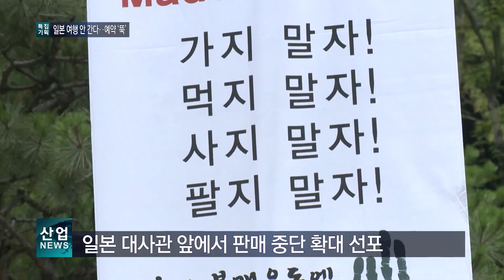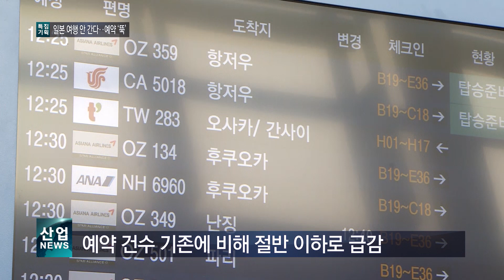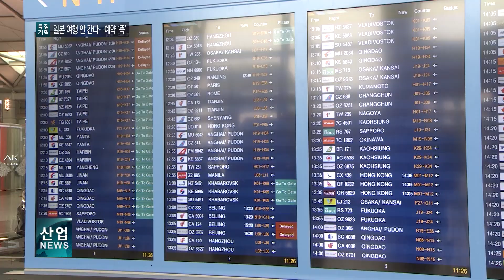일본 여행 안 간다‥ 불매운동 예약 ‘뚝’_산업뉴스[산업방송 채널i]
티셔츠들이 가위로 찢겨져 쓰레기통에 담기고 그 위로 맥주와 음료가 쏟아져 버려집니다.

모두 국내에서 흔하게 소비되고 있던 일본산 제품들입니다.

이곳은 지난 주 월요일 일본 대사관 앞.

[현장음]
“규탄한다! 규탄한다!”

한국중소상인 자영업자 총연합회가 일본대사관 앞에서 기자회견을 열고 일본 제품을 판매하지 않겠다는 선언문을 낭독했습니다.

[인터뷰 – 김성민 / 한국마트협회 회장]
일본 정부가 두려워했던 것은 우리 국민들 여야 진보와 보수가 국민들이 뭉쳐서 이 불매 운동을 진행하는 것들일 것입니다.
끝까지 불매 운동과 판매 중단 운동을 펼칠 것입니다.

이처럼 일본의 수출규제가 3주째 접어되면서 우리나라 국민들의 불매 운동 역시 날이 갈수록 파장이 커지는 상황.

이중 가장 눈에 띄는 것은 일본 여행 보이콧입니다.

일본 여행 신규 예약 건수는 기존에 비해 절반 이하로 떨어진 것으로 나타났습니다.

평소 같았으면 여행객들로 붐벼야 했을 공항 플랫폼에도 일본여행객의 모습을 좀처럼 찾아보기가 힘듭니다.

[기자]
본격적인 여름 휴가철을 앞두고 일본제품 불매운동의 흐름을 타 일본여행을 가지 않는 관광객의 수도 크게 줄었습니다.

그나마 여행을 가는 사람들도 몇 달 전 부터 계획을 세워놓은 일본 여행 일정을 소화하기 위해 공항을 찾았습니다.

[인터뷰 – 일본여행 예정 관광객]
예약한 거라서 취소하기도…. 80% 인가 수수료가 이런다 그래서. 앞으로 안가면 되지 이런 생각…

실제로 일부 여행업체에서는 이러한 불매운동 여파로 일본여행을 찾는 관광객이 많이 줄었다며 안타까움을 토로했습니다.

[인터뷰 – 일본 오사카행 관광객 ]
일본 문의가 거의 없어요. 신규문의가 없으니까 지금 성수긴데 당연히 예약도 없고….

지난해 일본을 찾은 외국인 관광객 3,100만 명 가운데 한국인이 차지하는 비중은 4명 중 1명.

때문에 불매운동보다 여행 보이콧이 일본 지역경제에 작지 않은 타격을 줘 현지 여론에도 영향을 줄 수 있다는 전망이 나옵니다.

일본 소도시의 경우 우리나라 관광객이 큰 비중을 차지하고 있어 일본 전체 관광 산업에도 영향을 줄 거라는 겁니다.

불매운동에 이은 우리국민의 일본여행 거부가 일본 경제 보복에 맞서는 날카로운 칼이 될 수 있을지 주목됩니다.